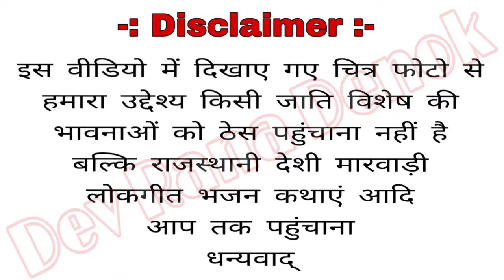देवी मां भुरोड़े भाखर में आयल रो आसण by स्वरूप राणा सियाणा bhurode bhakhar me aayal ro aasan sawroop